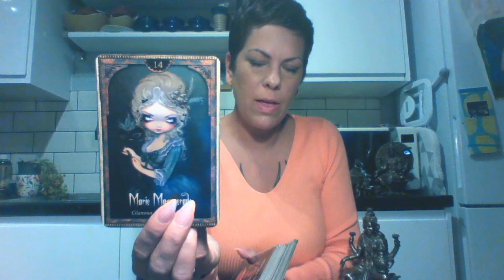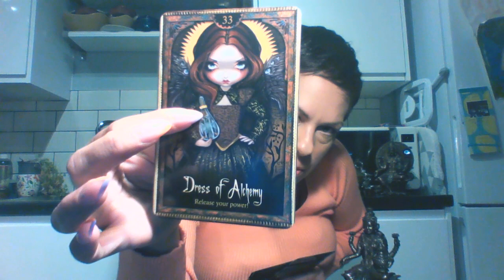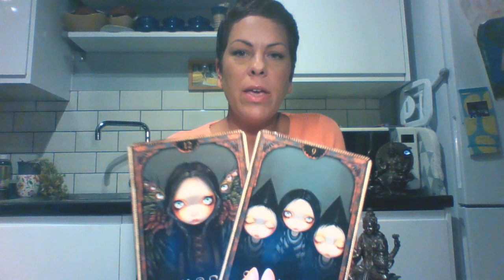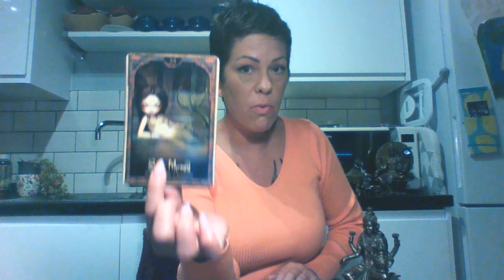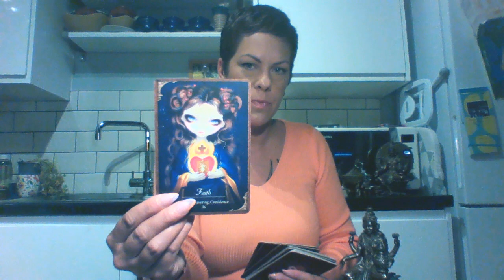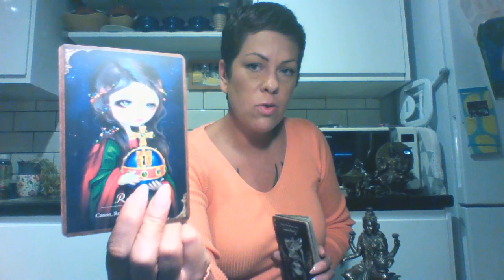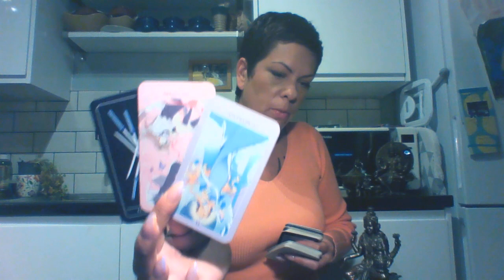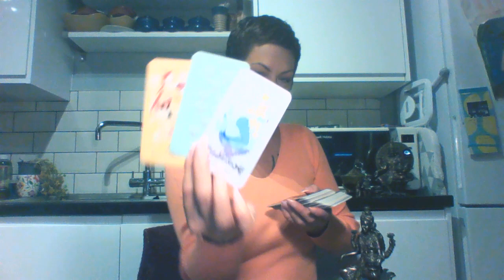Energy update between you and your person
🌟Grand rising wonderful souls & welcome to *The*North*Star*Tarot.* 🌟

🌹Services/Cost🌹

🌸Prerecorded love/relationship reading: at 15 minutes long £33.33(up to 2 questions can be asked).
🌸Prerecorded love/relationship 30 minute reading: £66.66 ( up to 4 questions can be asked).
🌻 Prerecorded self love and healing/childhood wounds and solar plexus exploration reading 45 minute reading:£77.77
🌺Simple yes or no question & answer tarot reading: 3 questions (1 card pull for each question )£11.11
🌺 Extended yes or no question & answer tarot reading: 3 questions (3 card pull for each question)£22.22

These prices are in Sterling Pound Currency.